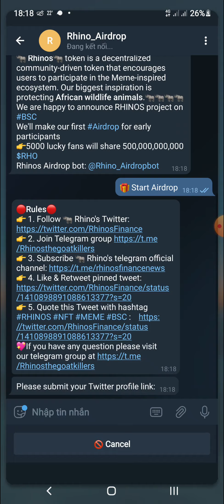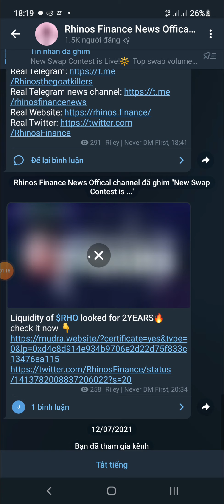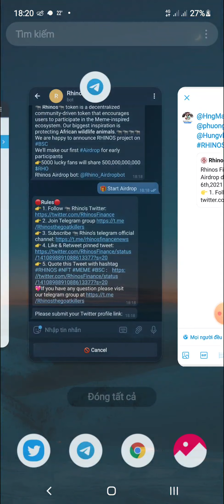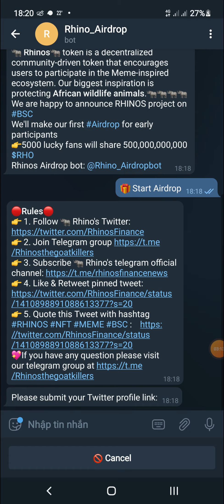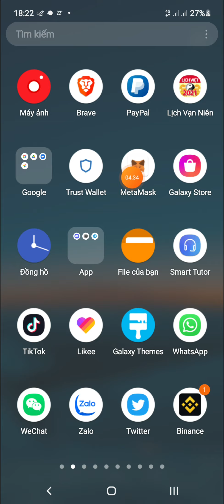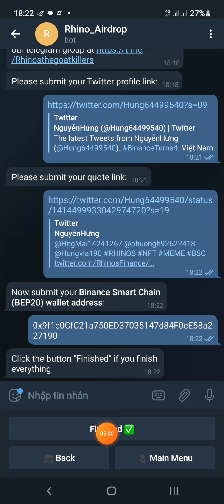Hướng Dẫn Ăn Chia 500.000.000.000 Token $RHO Mạng BSC | 5000 Người May Mắn Chia Sẻ Foo Giải Thưởng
Contrack
0xabd29a5a984c97737707cc68d38c2903b8811061

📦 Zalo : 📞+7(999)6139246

Code : GBOEQ

COMMEN     ✍

FOLLOWING  💟